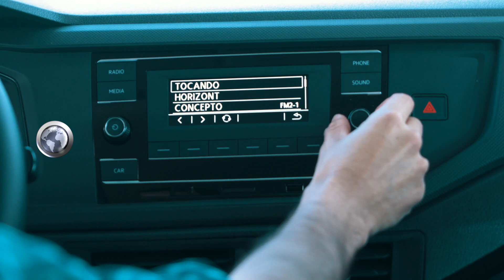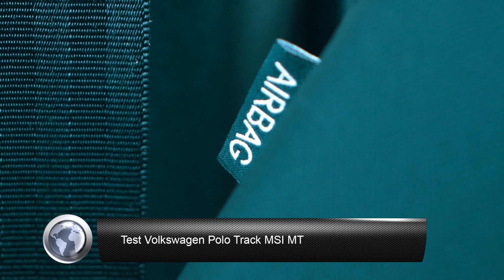Test Volkswagen Polo Track MSI MT